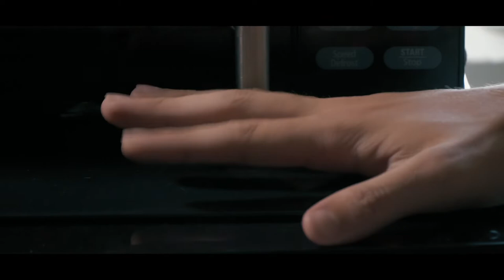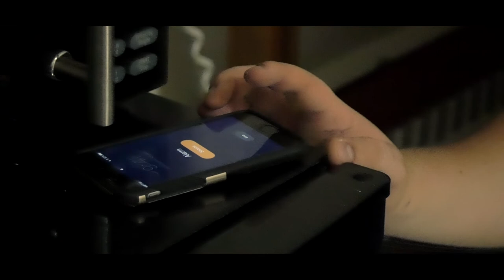G O N E | Maine Media Camp 2018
This short film was created during Maine Media Camp and Husson University in a 20 hour time span.  We had 20 hours to write, shoot, edit, and make a completely original soundtrack.  It has a challenge, and this short film is not nearly perfect, but what we came out with was this.
P.S: The ending in this movie can be interpreted in a variety of ways.

Actors:  Gabe Hirst, and Xander Lanigan

Directing/Cinematography:  Zack Ross

Assembly & VFX: Uther Dadaleares

Colorist and Camera 2:  Hayden Friel

Original Score: Gabe Hirst